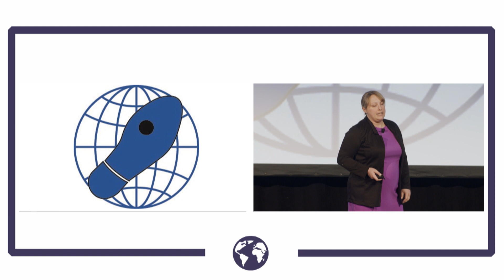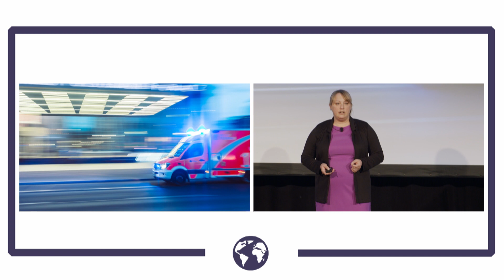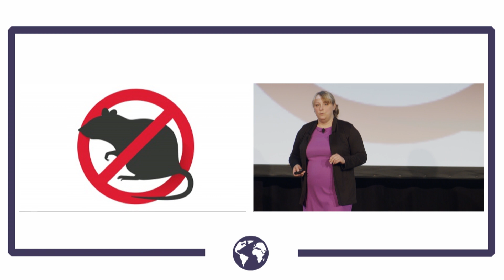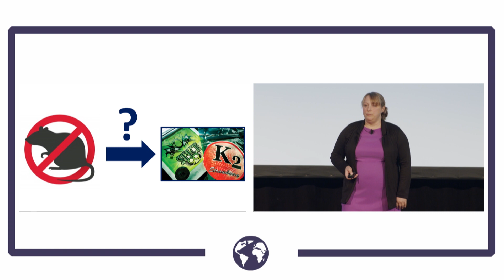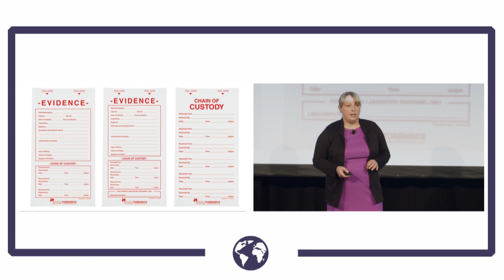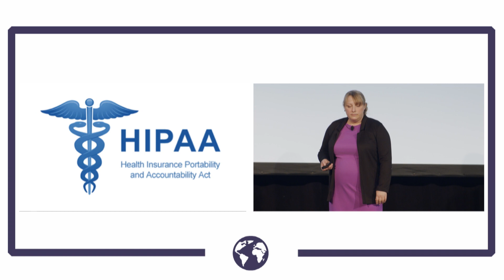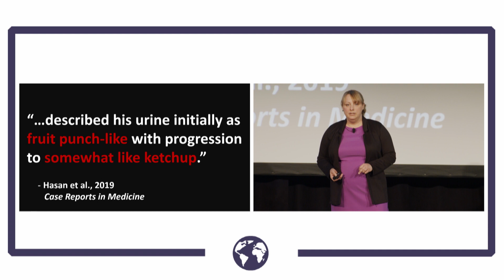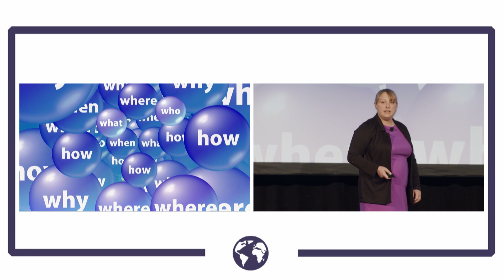Behind the Scenes of an Investigation with EIS Officer Erin Moritz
Learn about the compelling investigative work and personal experiences of an EIS officer in this TED-style Talk, an engaging presentation format offered during the 2019 68th Annual Epidemic Intelligence Service Conference. In this video, Class of 2017 EIS officer Erin Moritz, PhD, MS, addresses Sexy Monkey, White Tiger, and Blue Giant, Oh My! Navigating an Outbreak Linked to Illicit Substances, describing a complex response to an outbreak of severe bleeding associated with synthetic cannabinoids in Illinois.